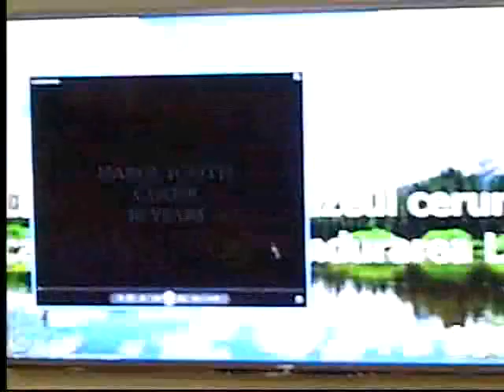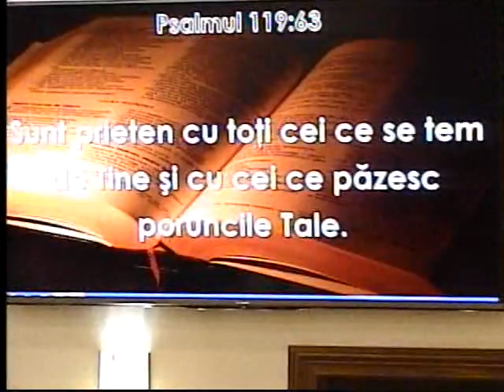11 02 14 PM Aniversare 10 Ani Corul Tinerilor, Predica Fr Marian Chirla